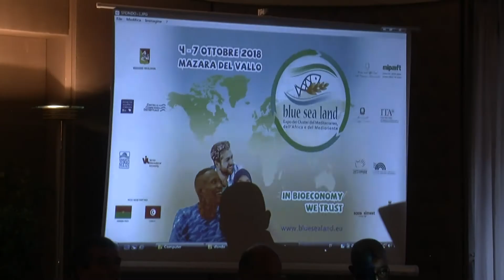Presentazione VII Blue Sea Land